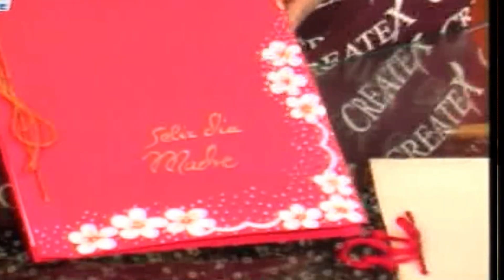TARJETA CON PINCELADAS 49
LA MAESTRA ESTELA GUZMAN AGUILAR NOS ENSEÑA EN ESTA MANUALIDAD COMO PINTAR CON LA TECNICA DE PINCELADAS UNA  ORIGINAL TARJETA CON LAS PINTURAS CREATEX EN EL SEGMENTO TELEVISIVO MAESTR@S CREATIV@S DEL PROGRAMA D´CASA CANAL 21 TVNORTE.